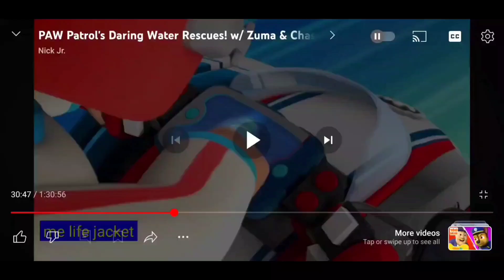October 1, 2024